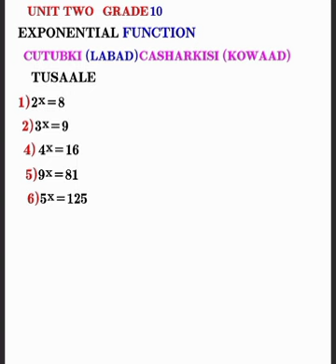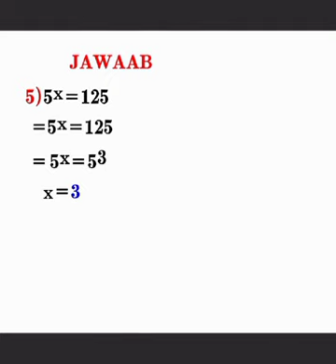math Exponential function Grade10 Unit Two Lesson One(@Realmaths11 )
waa xaad kabarandonta Xisaabta dhamaanteed sida Fasalada Grade 9, 10 11, and 12